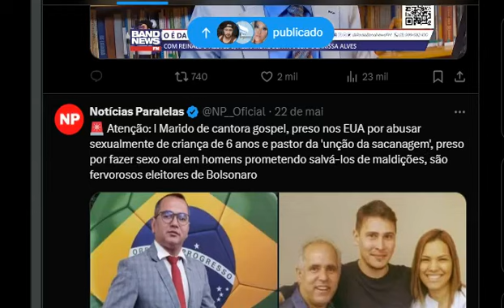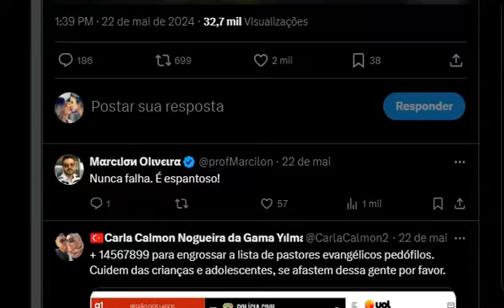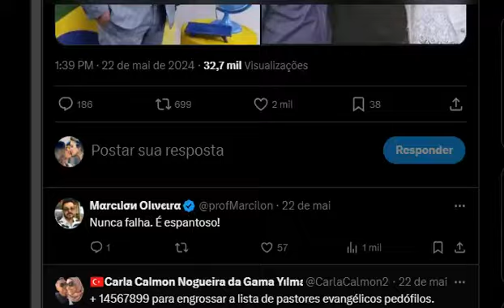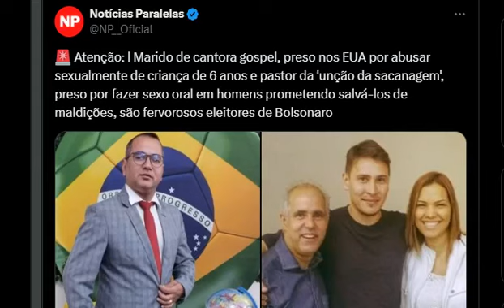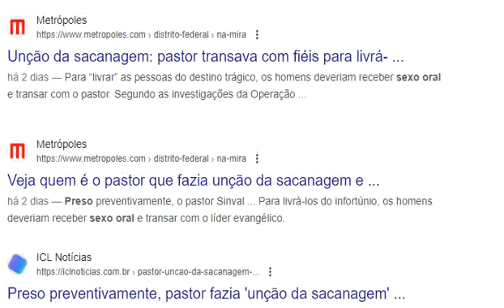🔴 Pastores Bolsonaristas presos por Abusar de criança de 6 anos e fazer sexo oral em VARÕES. SELVA!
Marido Bolsominion de cantora gospel, preso nos EUA por abusar sexualmente de criança de 6 anos e pastor Bolsonarista da 'unção da sacanagem', preso por fazer sexo oral em homens prometendo salvá-los de maldições, são fervorosos eleitores de Bolsonaro. SELVA, PATRIOTAS!

O marido bolsominion-macho da cantora gospel bolsominion-fêmea Heloísa Rosa, Marcus Grubert, foi preso nesta terça-feira (22) em Orlando, nos Estados Unidos, acusado de abusar sexualmente de uma criança de seis anos. SELVA, PATRIOTAS!

Unção da sacanagem: Pastor Bolsominion "cidadão de bem" CRISTÃO CONSERVADOR PATRIOTA transava com fiéis para livrá-los da morte. Pastor dizia “revelações” sobre a morte de fiéis. Para salvá-los, ele deveria fazer “sete unções” nas partes íntimas dos homens. SELVA, PATRIOTAS!

Justiça dos EUA nega pedido de fiança a marido de cantora gospel.
A coluna conversou com Anna Alves-Lazaro, fundadora da Hope & Justice Foundation, com exclusividade, e conseguiu mais detalhes do caso.

Marido da cantora gospel Heloísa Rosa, Marcus Grubert, foi preso nos EUA acusado de abusar de uma menina de 6 anos, em abril do ano passado. E a gente bateu um papo exclusivo com Anna Alves-Lazaro, fundadora da Hope & Justice Foundation, que está auxiliando a família da vítima, para trazer mais detalhes para vocês, queridos leitores.

“Ele foi preso pelo crime de estupro de vulnerável, com agravante de ter sido uma menor de 12 anos e, por isso, se enquadra como crime capital. Isso significa que ele pode pegar, no mínimo, 25 anos e, no máximo, prisão perpétua ou pena de morte, de acordo com a legislação da Flórida. Além disso, o tribunal pode impor uma pena pecuniária de 10 mil dólares [R$ 51,6 mil em cotação atual] ou mais”, revelou Ana Alves-Lazaro.

A especialista contou, ainda, que Marcus Grubert foi enquadrado no artigo 9940118C do estatuto da Flórida, referente à violência sexual contra a criança.

E a defesa do preso tentou liberá-lo para esperar a sequência do caso com a família, sem sucesso: “Não foi estipulada fiança logo que ele foi preso, porém o advogado dele pediu a fiança na audiência de custódia e foi negado pelo juiz. Com isso, ele vai ser mantido preso, provavelmente até o julgamento. A primeira audiência pode acontecer até 175 dias [quase 6 meses] depois da prisão”, relatou ela.

O caso de abuso sexual aconteceu em 2 de abril de 2023, nos Estados Unidos, onde a família reside. Na ocasião, a criança passou a noite na residência de Heloísa Rosa, na companhia dos filhos da artista.

No dia seguinte, ao ser buscada pela mãe, a menina relatou os eventos ocorridos durante a madrugada, alegando que Marcus Grubert, marido da cantora gospel, havia abusado dela.

A fundação atua no combate ao tráfico humano, o contrabando de pessoas, a violência doméstica e a exploração sexual de crianças.

Alvo da Operação Jeremias 23, numa referência bíblica que faz alusão aos falsos profetas que se aproveitam das pessoas, o pastor acumulava dezenas de denúncias por condutas sexuais inapropriadas, sempre com homens.

Apelidada jocosamente de “unção da sacanagem”, o ritual realizado por Sinval, segundo as investigações, era sempre repetitivo. Ele se aproximava de um fiel de sua igreja, dizia que tinha tido uma visão e que nela um parente do alvo estaria prestes a morrer, ou ainda, de ficar paraplégico. Diante de um seguidor assustado, o clérigo dizia, então, que isso se resolveria fazendo um procedimento que ele chamava de “sete unções”. A primeira delas era sempre praticar masturbação e sexo oral nesse fiel, o que evoluía e invariavelmente culminava em um ato sexual completo.

Na argumentação apresentada por Sinval às vítimas, para que elas aceitassem seus pedidos nada cristãos, o pastor insistia que “Deus” teria o incumbido de fazer a tal “revelação” da morte iminente de seu parente, e que o próprio Todo-Poderoso o ordenava que dissesse a esses fiéis como seriam as “sete unções” sexuais. Os homens que foram induzidos a transar com o acusado disseram às autoridades que o faziam por se sentirem desesperados e ameaçados.